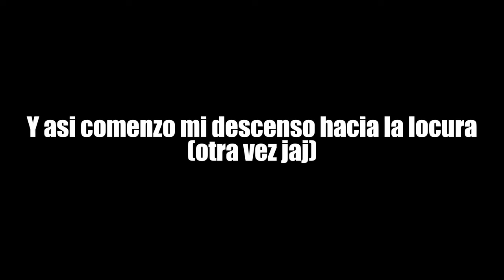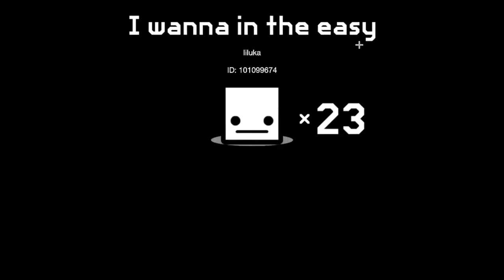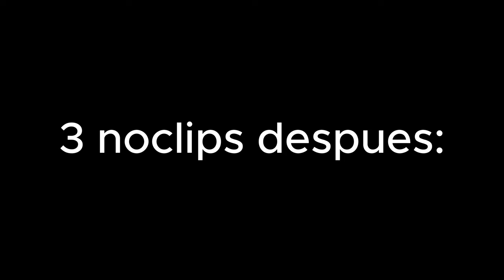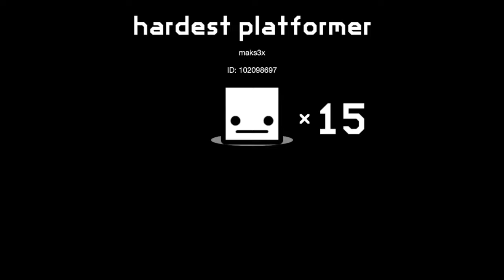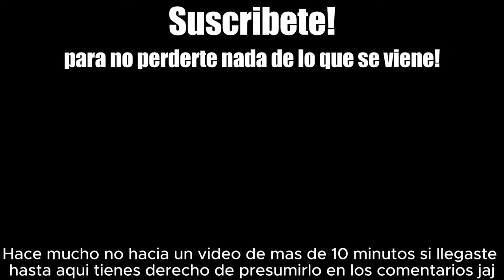ESTO NO ES JUSTO | Geometry Dash Super Experto #2